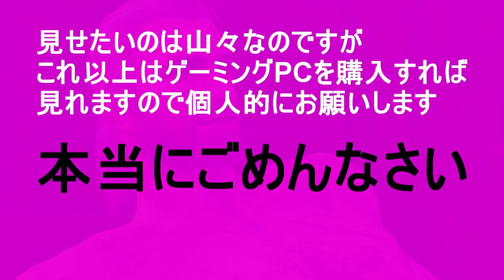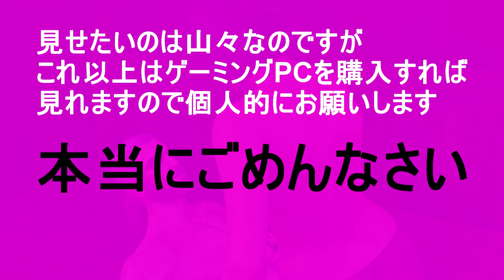PC ウィッチャー3 【大きな賭け】GWENTの大会ラスト③ カンタレラと… The Witcher3 Wild Hunt Goty（なるべく高画質・概要欄要確認）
クエストの【大きな賭け】GWENTの大会に参加するリヴィアのゲラルド。
優勝は目の前！衝撃のラスト！だがしかし・・・ ハックシュン！

「参加者」
マダム・サシャ
ブランブル・フランテンストローシュ
パトリック・ヘーゼルナッツ
バーナード・デュル
ティム・ノット
フィネアス
ハラルド・フェザーバンズ
ディバルト伯爵

youtubeのポリシーにより、一部表示できない箇所がありますので、ご了承ください。

※=注意=※
配信者、リスナーのプライバシーに関する事、ゲーム制作、販売会社への誹謗中傷罵倒、嫌がらせ等、他のリスナーの気分を損ねる発言コメントは、
youtubeポリシーにしたがって報告させて頂きますのでご了承ください。

リスナーコメント同士での言い合いは、お互い様なので、煽られても相手にしないで下さい。
理解出来ない方は、一時的にコメントブロックする可能性がありますので、ご了承を。

その様な発言やコメントをする方は、今一度youtubeポリシー等を確認すると色々わかります。

【momentous】
Thank you for your cooperation in the mission that you are doing now, while inviting others such as "play together" during distribution.

Video, distribution spoilers, distributors, things related to listener's privacy, game production, slander slander to sales companies, abusive, harassed etc.
Speech comments that disturb the feelings of other listeners will be reported according to youtube policy.

Listeners Because the discussions between comments are mutually exclusive, please do not partner even if they are fired.
Those who can not understand may block comments temporarily, so please understand.

If you have such remarks or comments, please check the youtube policy etc. once again.

The Game Awards 2015受賞
Game of the year
[受賞] The Witcher 3: Wild Hunt
CD Projekt Red / Warner Bros Interactive Entertainment

本作の主人公である「ウィッチャー・ゲラルト」は、金と女にめっぽう弱いが、人間、異種族、権力、暴力、政治と厄介事に巻き込まれながらも何かと頼れるプレイボーイ

昼と夜では全然違う実は眠らない街、深呼吸したくなる壮大な平原、子供の頃に迷子になった経験が蘇る森林、ワクワクが無限大の洞窟、いつでまでも見とれてしまう大海原、ついつい落ちてみようかと思わせる断崖絶壁、胸がパッチッパッチする程の壮大なスペクタクル。

貧しい人からの些細な願い、王族からの命令・交渉、異種族と人間との共存等、そこで観れる人々の生活、悲しみ、憎しみ、嫉妬、憎悪が実にリアルに表現されており、スクショ連射の準備は必須！
異種族は何種類か存在していて、種族事に悩みも違い人間として考えさせられる重いダークファンタジーストーリも。

『ウィッチャー3 ワイルドハント』はストーリー性の高い、次世代型のオープンワールド・ロールプレイングゲーム。
壮麗なファンタジー世界を舞台に展開するゲームでは物語に深く関わる選択が次々登場し
その先には目を離すことができない展開が待っている。
怪物退治を生業とする「リヴィアのゲラルト」として予言の子を捜すべく、商業都市やバイキングの島、危険な山道、忘れ去られた洞窟などに彩られた広大なオープンワールドを切り開いていこう。

ポーランドが国を挙げて制作したゲーム
危機に瀕し、道義に無関心なオープンワールドのファンタジー世界で雇われモンスタースレイヤーとなろう
開発費 1億2,000万ズウォティ以上（約3,200onnan 万ドル/40億円）
マーケティング費用 3,500万ドル（約43億5,000万円）
「合計83億5千万」！
Game produced by Poland by  country
コチラはPC版 [steam] いいよな～ウィッチャーはいいよな～うんうん

PS4発売中！
2015年最高のRPG『ウィッチャー３ワイルドハント』が、ゲームオブザイヤーエディション